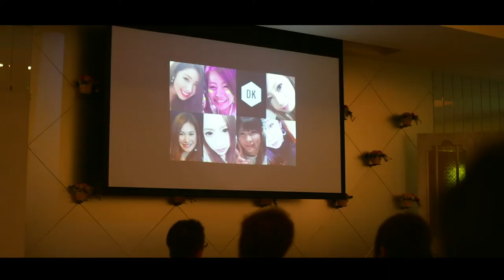Naoya & Yuma Wedding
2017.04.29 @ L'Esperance